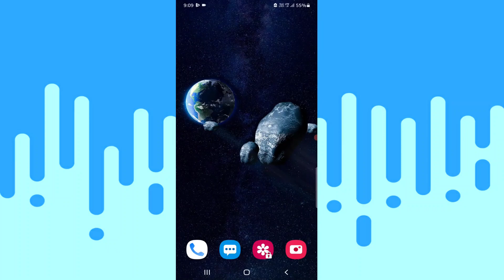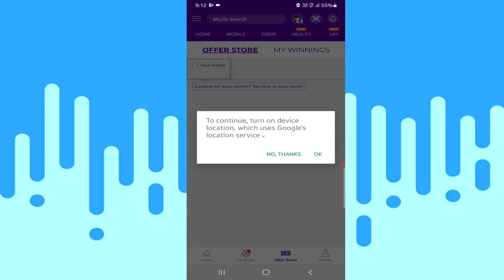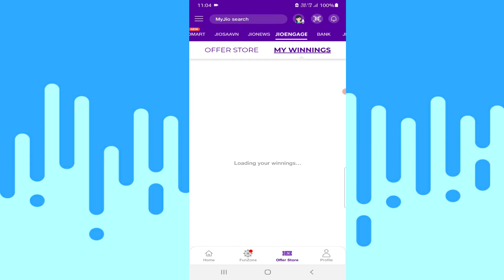JIO 1GB Free Data Offer || JIO Offers 2021 || JIO New Offers || OMG Chaitu